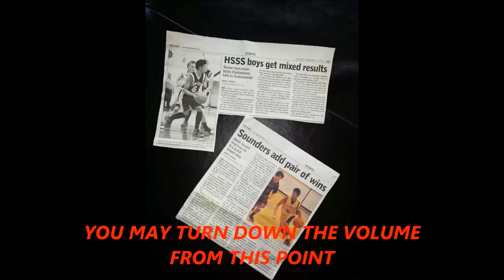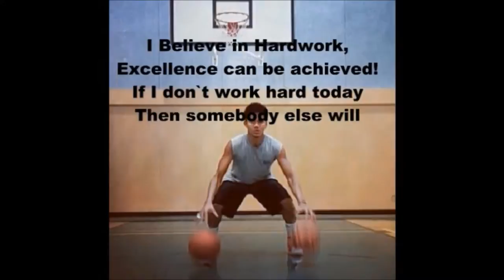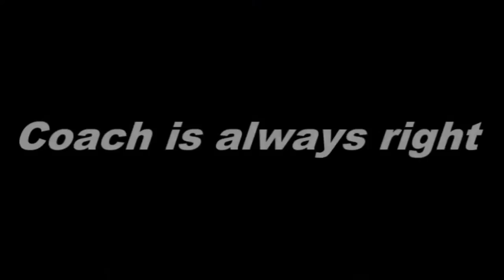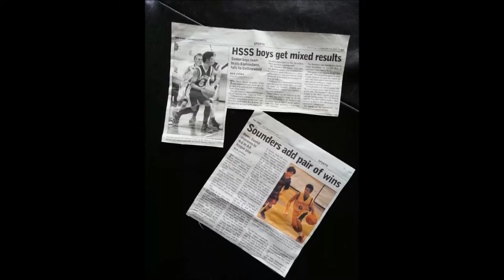Avi Arellano - Basketball Video